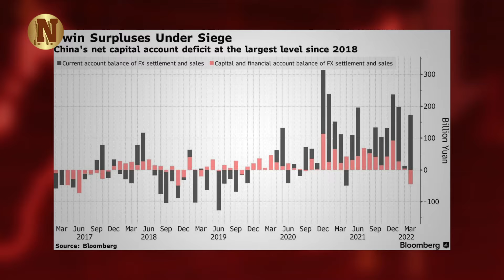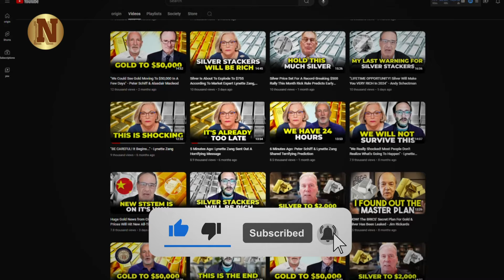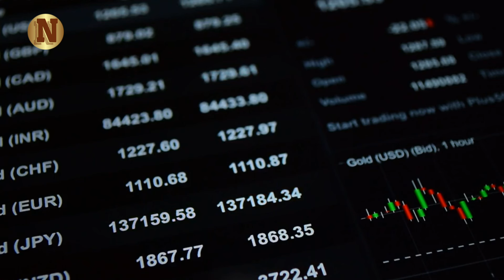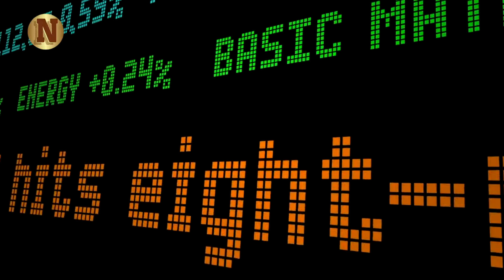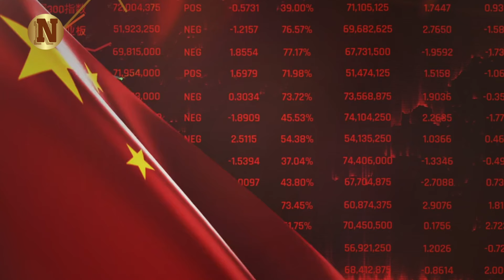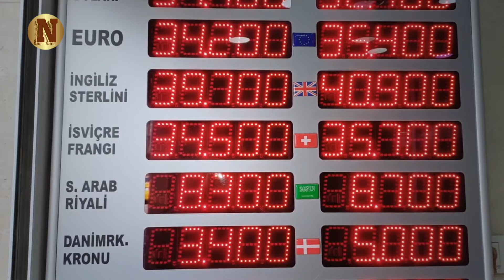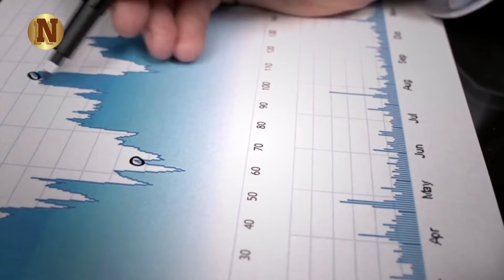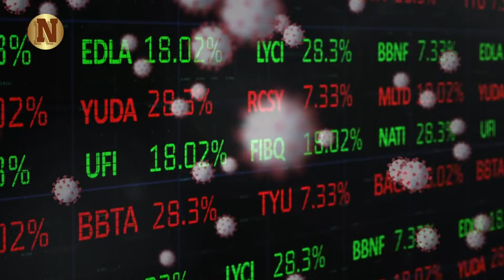Silver Is About To Explode To $685 According To Market Expert Rafi Farber, Stack While It's Cheap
In this insightful video, Rafi Farber delves into the intricate dynamics of currency devaluation in Asia and its potential impact on the global demand for silver. He explores how financial crises in countries like Thailand, Russia, China, and Japan might lead to increased silver demand as banks and traders seek safer assets amidst economic uncertainty. Farber suggests that a competitive devaluation of Asian currencies, supported by substantial dollar reserves, could trigger a rush towards both the dollar and precious metals, resulting in a strengthened dollar alongside rising gold and silver prices.

Farber emphasizes the historical performance of gold and silver relative to the dollar and other currencies, noting the current high levels of these precious metals despite a strong dollar index. He proposes a future shift towards free market money systems, potentially backed by silver and gold, as central banks lose public trust and financial stability.

▶FAIR-USE COPYRIGHT :
1)This video has no negative impact on the original works (It would actually be positive for them)
 2)This video is also used for teaching purposes.
 3)It is transformative in nature.
 4)I ONLY used bits and pieces of videos to get the point across where necessary